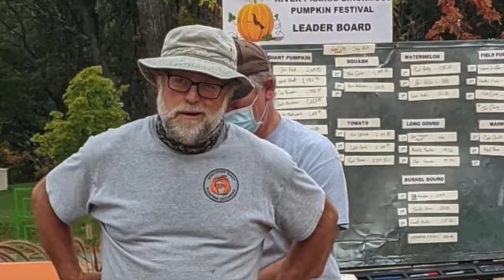The heaviest pumpkin weighed in Wisconsin is 2,015 pounds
The heaviest pumpkin weighed in Wisconsin this year is 2,015 pounds. At one point, it grew 52 pounds a day.